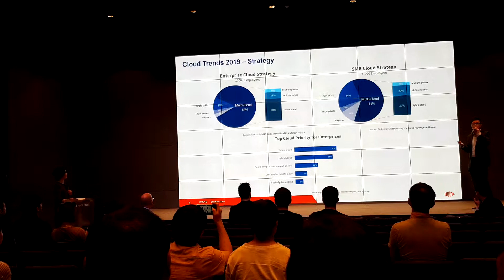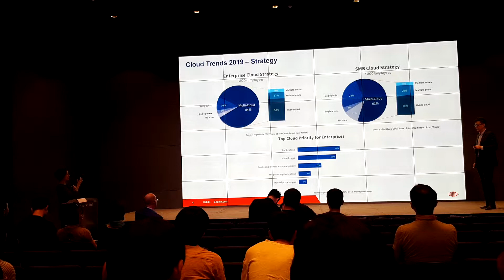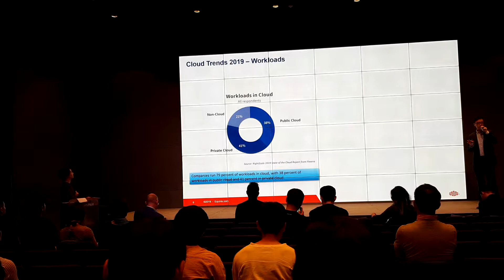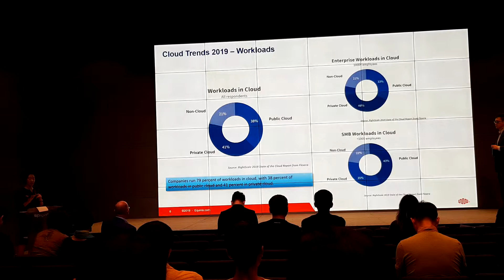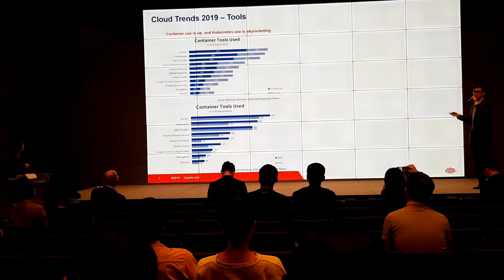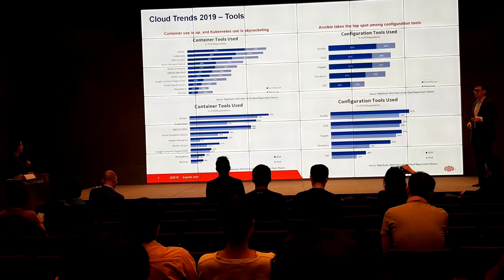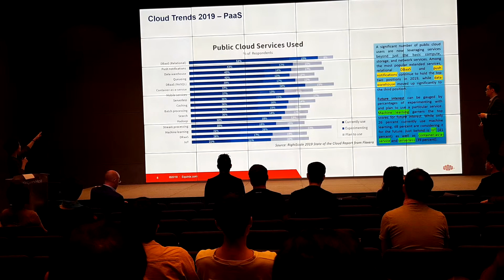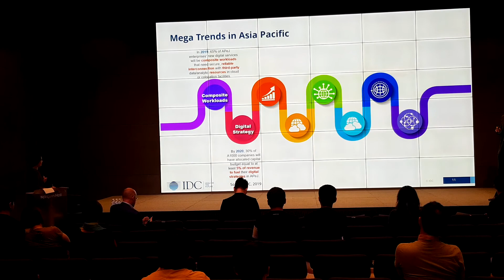[블록체인] 마이클창,hybrid multy cloud, 마이크로소프트 2019 TrustVerse Insight Summit